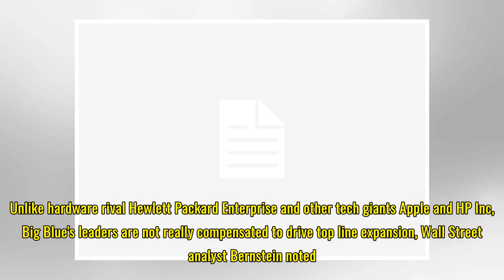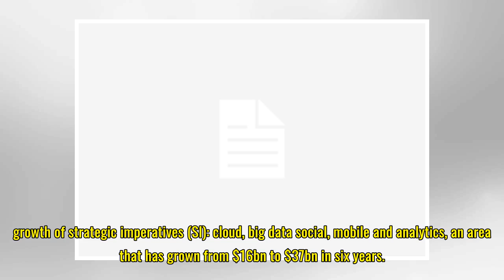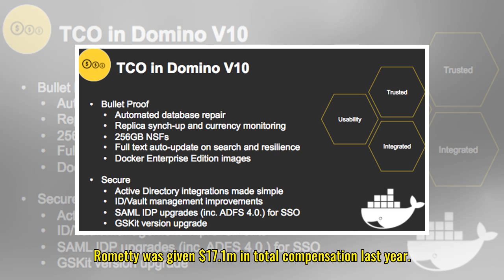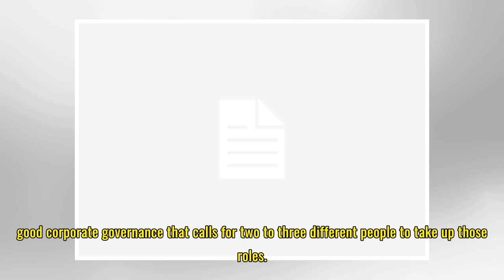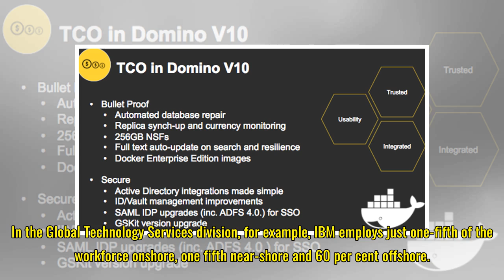IBM turnover shrinks $28bn in 6 years but execs laugh all the way to the bank